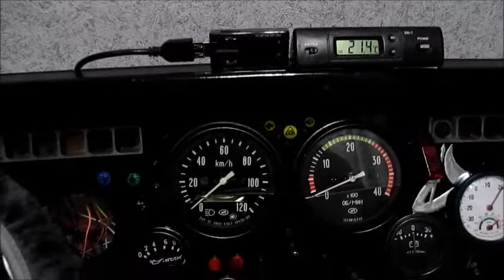САМОДЕЛЬНАЯ панель ч1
Самодельная панель приборов для игр ETS2 и ATS